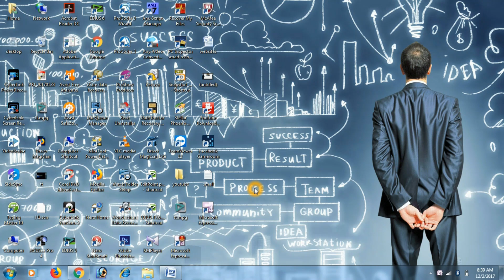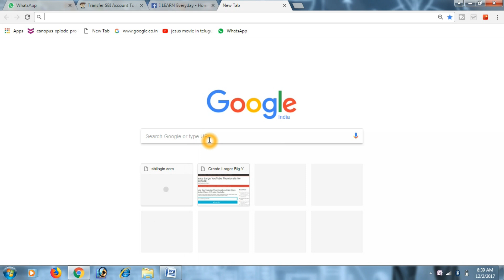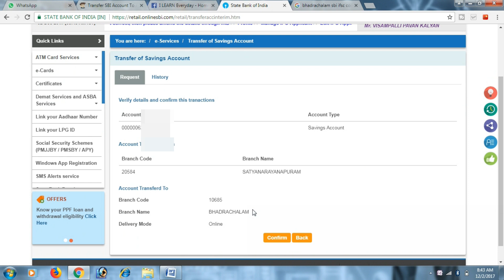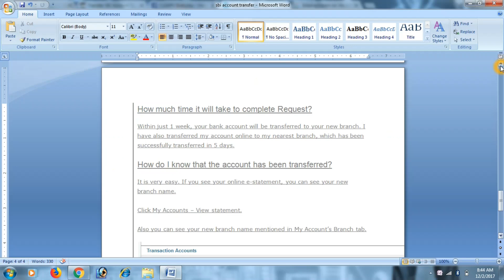HOW TO TRANSFER SBI ACCOUNT TO OTHER BRANCH IN ONLINE TELUGU